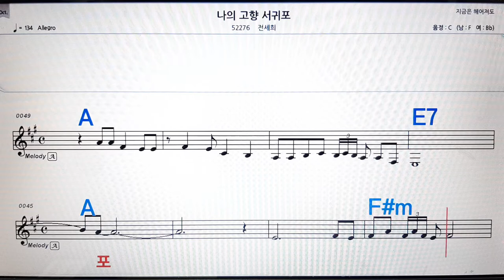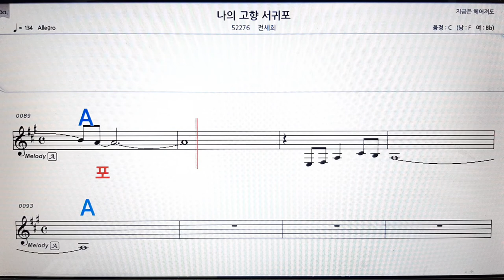나의 고향 서귀포/전세희💋노래방, 악보,반주, 가라오케 ,코드, 가사 .💖Karaoke, Sheet music ,Chord, Lyrics ,MR